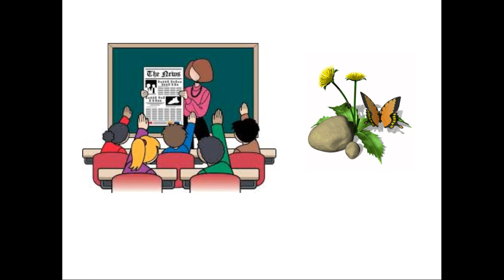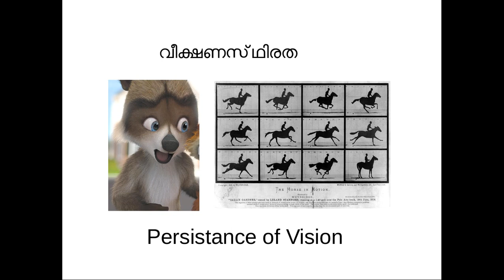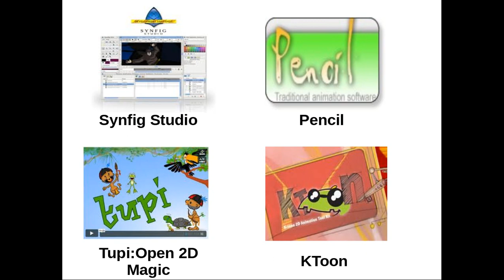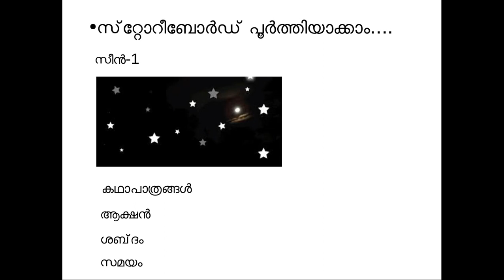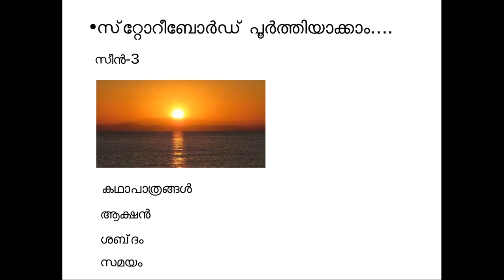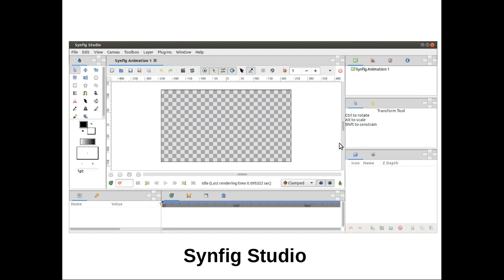ICT Tutorials Std 10 Chapter 9.1 Animation ചലിക്കും ചിത്രങ്ങൾ Moving Images